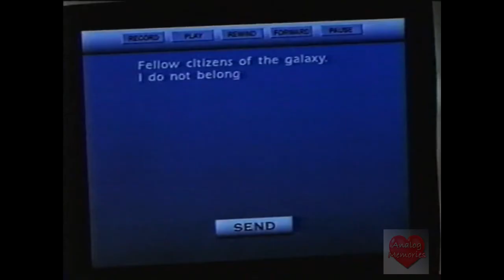Can Of Worms | Disney Channel | Promos | 1998 | Saturday PremEAR